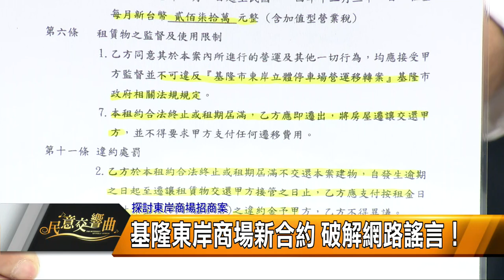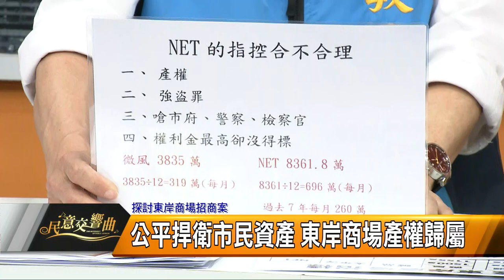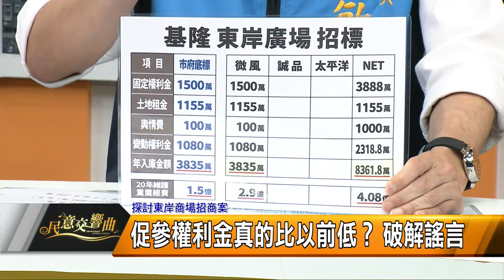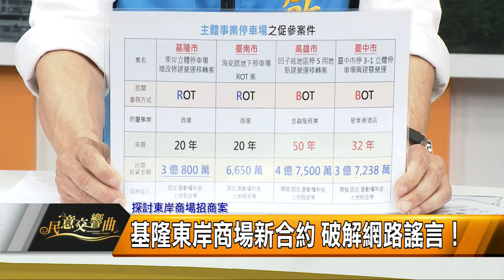民意交響曲｜113.04.12｜檢視地震 基隆 市府規劃 62快速道路橋下 東岸商場招商案 # 破解網路謠言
本集來賓
市議員秦鉦、市議員連恩典、市議員藍敏煌

主題一：檢視地震過後的基隆
餘震搖不停！我家安全嗎？國土署網站諮詢
信四路危樓遇強震 磚塊掉落幸無人傷亡
暖暖公寓樑柱龜裂 急疏散3戶5人
七旬阿嬤震到滾下床 腰椎受傷住院治療
聯宏社區鋼筋裸露加劇 住戶盼速都更

主題二：關心地方
62快速道路橋下空間 市府應規劃利用
不怕再被開單!中正區公所前 將規劃機車停車格
紓解通勤需求 秦鉦籲爭取基市公車往返台北
新豐街人行空間不足 謝國樑藍敏煌會勘
連恩典辦公園野孩子 盼市府善用空間
碇內吊橋已動工 11月底完成 完善休憩空間
八堵路橋下閒置空間 爭取機車考照練習場

主題三：探討東岸商場招商案
基隆東岸商場新合約 破解網路謠言！
促參權利金真的比以前低？ 破解謠言
公平捍衛市民資產 東岸商場產權歸屬
對東岸商場未來期許 周邊+設施+停車坡道

主題四：探討市長罷免案
「罷免謝國樑」超過送件門檻 1週破5000份連署
謝國樑捍衛基隆市民的財產

主題五：探討電動機車補助方案
電動車大利多 20到45歲可申請、月資0元方案
「電動車客服」轉公關公司？
環保局局長可直接掌握標案流向？
終結「電動車方案怪怪的？！」謠言